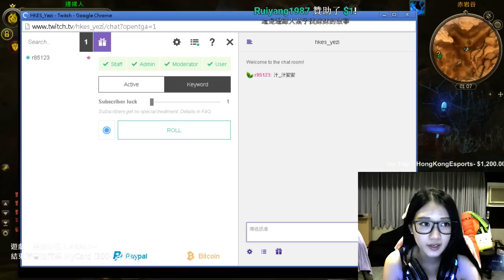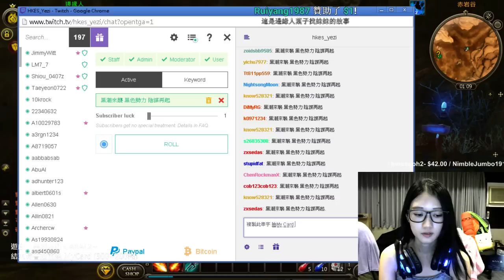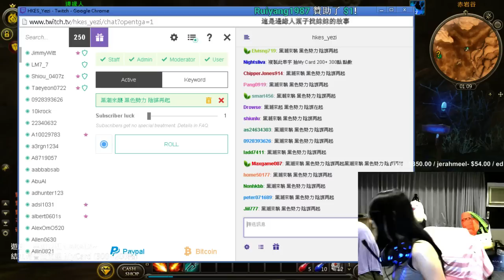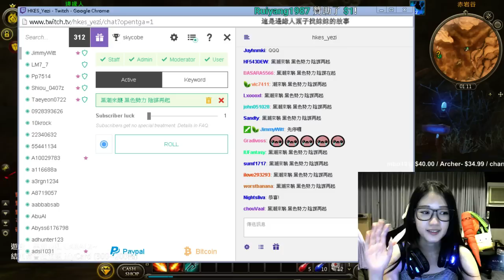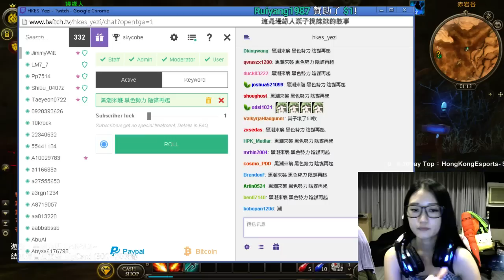【葉子】工商-黑潮來襲 2015-10-23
【工商】黑潮來襲～Cabal 2